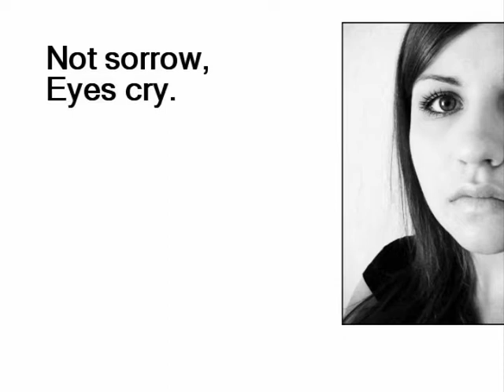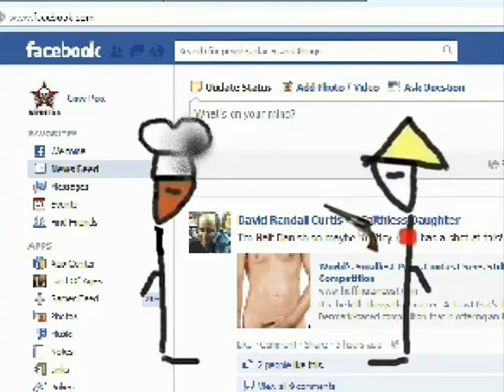Death Camp Funnies 35 [Gunshow]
Sometimes a gun is just a gun. -Sieg Freud

NUNSENSE

BIKER BUNS
TURN AND RUN
SPANKED BY NUNS
NUNS WITH GUNS
GUNS THAT DRUM
LEAD DUM-DUMS
NUNS WITH GUNS
SPEAK IN TONGUES
GUN NUN'S
NUN GUN
FANS CRUMB
BUMS RUN
FATHER SON
HOLY GHOST
NUNS WITH GUNS
THEY'RE THE MOST
SWEET VIRGIN
MOTHER MARY
NUNS WITH GUNS
BADASS FAIRY
NUN NUN
GUN GUN
RUN FUN
AMUN